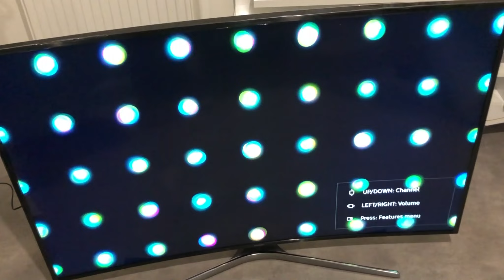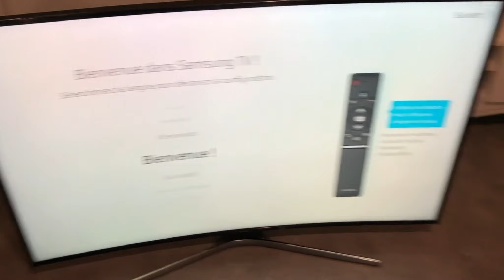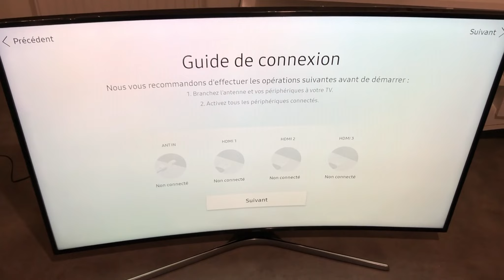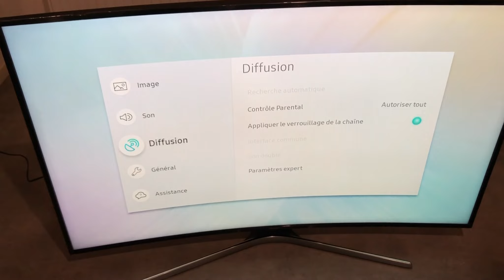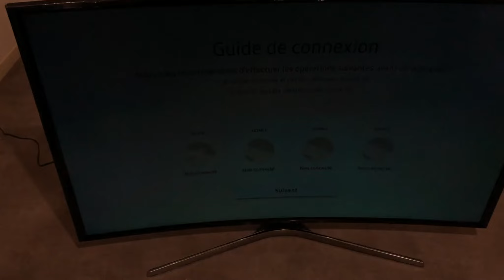SAMSUNG TV LED 55" 4K Curved UE55MU6272 UHD SMART TV Black test